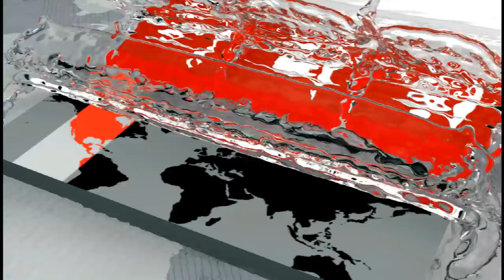এখনও বেঁচে আছেন সাংবাদিক মাহফুজ উল্লাহ | Journalist Mahfuz Ullah